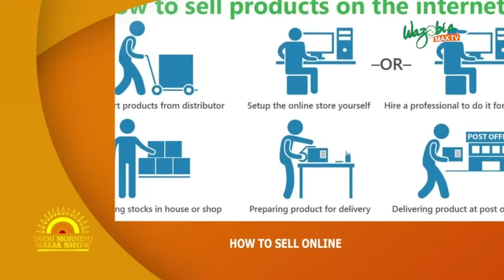business : Naija Brand Chick On How To Sell Online | Business Matters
Online business is one of the best ways to sell anything and make money. But the question is do you know how to sell online and how to identify your audience?

One of the best online business strategists Naija Brand Chick gave us great insight into how online selling works and what to do.